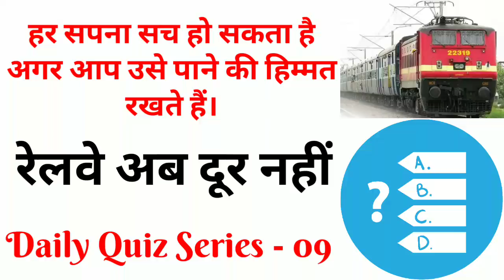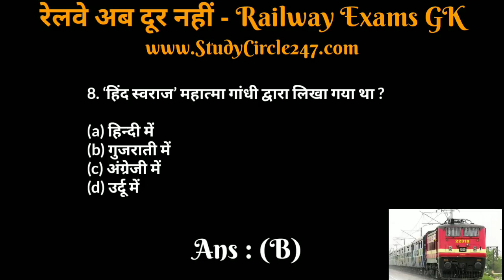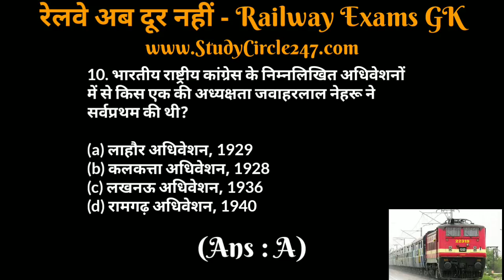Railway Exams GK - 09 | रेलवे भर्ती बोर्ड ( RRB ) सामान्य ज्ञान क्विज सीरीज।